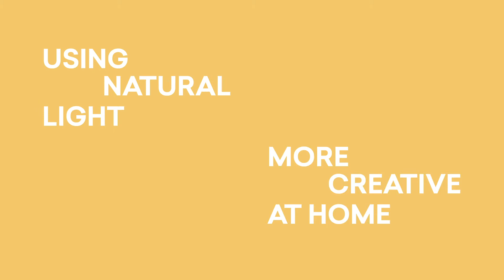The Most Important Color Trend of 2021 | Mellow Yellow | Explained By EyeEm Photo Editor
Our photo editor Loren shares her essential guide to EyeEm's color trend for 2021 and how to integrate Mellow Yellow into your marketing.

Watch this video for in depth expert knowledge on why to shift your brand imagery towards the warmer end of the spectrum for your upcoming campaign.